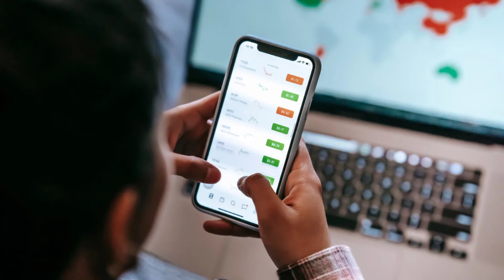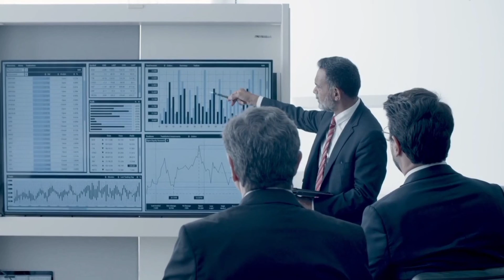Trading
Artist: S. Francis Hector